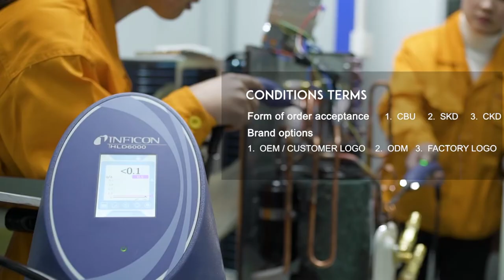OEM Customized Air Conditioner Factory In China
AIRBRISK Air Conditioner Manufacturer
We produce air conditioner since 2009,have more than 13 years experience,we produce :
Wall Mounted Split Air Conditioner：
Capacity: 9000btu / 12000btu / 18000btu / 24000btu  30000btu
                                     Function: Heat and cool / Cooling only
                                     Refrigerant: R22 / R410a / R32
                                     Temperature: T1 / T3
                                     Power saving: Inverter / No Inverter
Foor Standing Air Conditioner Capacity: 18K-60K
                                     Refrigerant: R22 / R410a
Portable air conditioner Capacity: 5K - 12K btu
                                     Refrigerant: R410A / R22
Window air conditioner capacity：6K-24K
                                      Refrigerant: R410A / R22 /R32
We export to more than 100 countries and regions with more than 1000 brands ,Welcome inquiry and know more about Airbrisk.

Do you have many question？